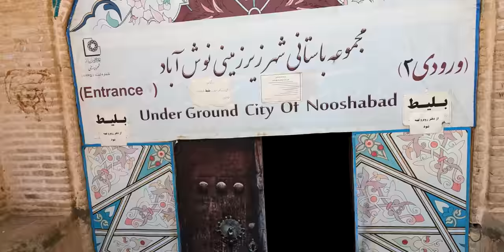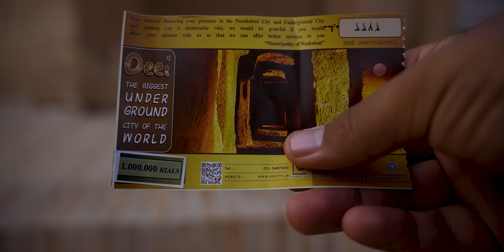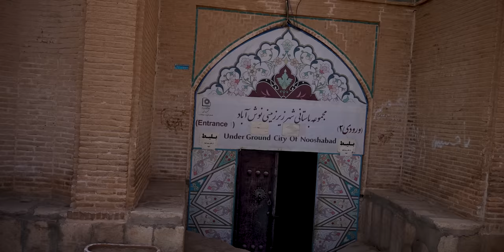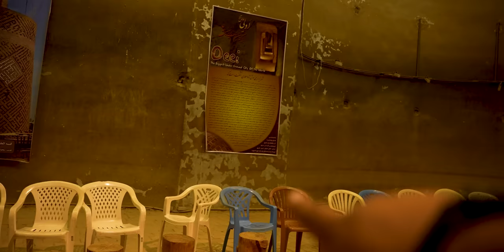Iran Police Arrested Me | The Incompleted Story Of Kashan | STORY 4 | YK | VLOG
This Video Is a Raw Video & There Is A Reason For It Which I Will Tell You Why In The Start Of The Video. The City Which I Was Gonna Visit Was Kashan But I Wasn't Able To Film It.